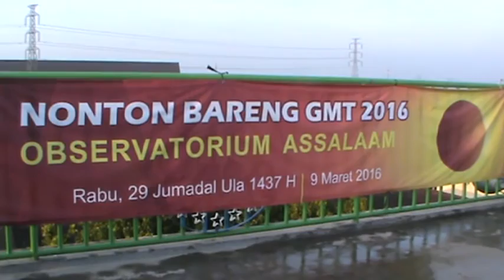FENOMENA LANGKA GERHANA MATAHARI TOTAL 2016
FENOMENA GERHANA MATAHARI 2016 / DISAMBUT ANTUSIAS RATUSAN WARGA SOLO/ JAWA TENGAH// MEREKA NONTON GERHANA MATAHARI BERSAMA DI PUSAT OBSERVATORIUM PONDOK PESANTREN MODERN ISLAM (PPMI) ASSALAM/ MESKIPUN GERHANA MATAHARI TIDAK BERLANGSUNG SECARA TOTAL/ NAMUN ANTUSIAS WARGA SANGAT BESAR MENYAKSIKAN PERISTIWA LANGKA TERSEBUT//